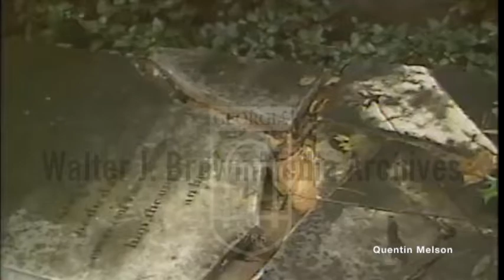The Grave Site of Senator William Harris Crawford (1772 - 1834) Falls Into Disrepair (Oct. 29, 1980)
Voiceover footage about William Harris Crawford, one of the most influential political figures from Georgia during the Antebellum times. Footage of the grave site of Crawford which is in poor quality. Reporter interviews man about his disappointment in the quality of Crawford’s grave site.

William Harris Crawford (February 24, 1772 – September 15, 1834) was an American politician and judge during the early 19th century. He served as US Secretary of War and US Secretary of the Treasury before he ran for US president in the 1824 election.

Born in Virginia, Crawford moved to Georgia at a young age. After studying law, Crawford won election to the Georgia House of Representatives in 1803. He aligned with the Democratic-Republican Party and US Senator James Jackson. In 1807, the Georgia legislature elected Crawford to the US Senate. After the death of US Vice President George Clinton, Crawford's position as president pro tempore of the US Senate made him first in the presidential line of succession from April 1812 to March 1813. In 1813, US President James Madison appointed Crawford as the minister to France, and Crawford held that post for the remainder of the War of 1812. After the war, Madison appointed him to the position of Secretary of War. In October 1816, Madison chose Crawford for the position of Secretary of the Treasury, and Crawford would remain in that office for the remainder of Madison's presidency and for the duration of James Monroe's presidency.

Although Crawford suffered a severe stroke in 1823, he sought to succeed Monroe at the 1824 election. Crawford received the support of the Virginia dynasty, but ongoing concerns about his health along with a changing political landscape made it impossible for him to become the fourth consecutive Virginian to hold the office of president. The Democratic-Republican Party splintered into factions, as several others also sought the presidency. No candidate won a majority of the electoral vote and so the US House of Representatives chose the president in a contingent election. Under the terms of the US Constitution, the House selected from the three candidates who received the most electoral votes, which left Andrew Jackson, John Quincy Adams, and Crawford in the running. The House selected Adams, who asked Crawford to remain as Treasury Secretary. Declining Adams's offer, Crawford returned to Georgia and accepted an appointment to the state superior court.

Crawford considered running in the 1832 presidential election for the presidency or the vice presidency but ultimately chose not to when fellow southerner Andrew Jackson sought a second term.